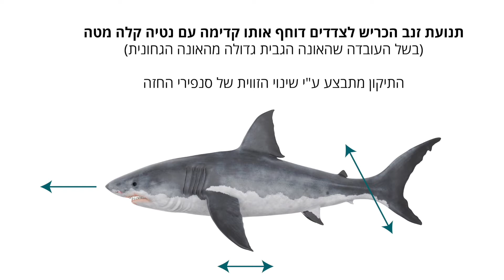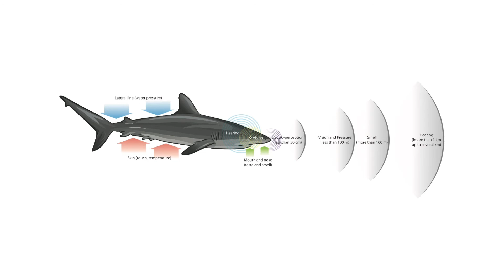340 - התנועה והציד של דגי הסחוס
340 - התנועה והציד של דגי הסחוס, קורס Mooc שלדים בארון, המכללה האקדמית אחוה